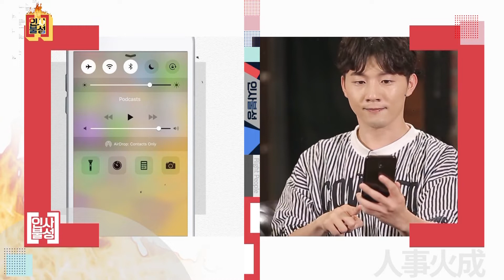[직장생활 미리보기 인사불성 180726] 직장인의 휴가, 이것이 현실이다_1부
[직장생활 미리보기 인사불성 180726]
- 아이템: 직장인의 휴가, 이것이 현실이다
- 출연자: MC 박명석, 이상원 SK TNS 경영지원실 과장, 박규리 어질리티 코리아 HR Sr. Manager, 김효진 커리어케어 책임컨설턴트